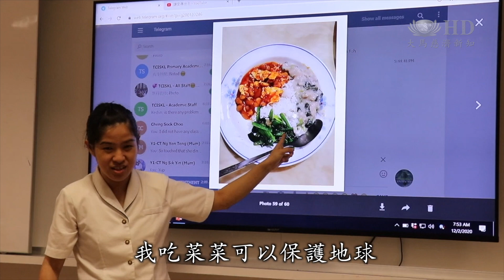【新聞】吉隆坡國際學校學生響應茹素，虔誠祝福COVID 19疫情早日平息。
在馬來西亞吉隆坡慈濟國際學校，學生趁著上人文課響應茹素，同時虔誠祈禱祝福COVID-19疫情受到控制，同時患者能早日康復。

誰有做到兩餐素食的請舉手

 馬來西亞吉隆坡慈濟國際學校一年級學生響應茹素。

Chen Enni
 學生 曾恩霓
我吃菜菜 還有玉蜀黍 還有面
我吃菜菜可以保護地球
 地球不會生病

 十五餐素救一顆樹

 學生響應茹素保護環境。其中裴柔靜因為不忍動物受傷害在家也茹素。

 學生 裴柔靜
願天下的人都有飯吃

Peh Rou Jing
 學生 裴柔靜
因為你吃了肉肉
 那些動物找不到它的爸爸媽媽

 從小培養孩子愛心，這股善的漣漪在校園擴散開來。

誠心祈求天下無災

 教室傳出虔誠祈禱聲，為COVID-19祝福，孩子願意為生命、為健康、為環境響應茹素。

真善美志工-馬來西亞吉隆坡報導
楊文輝